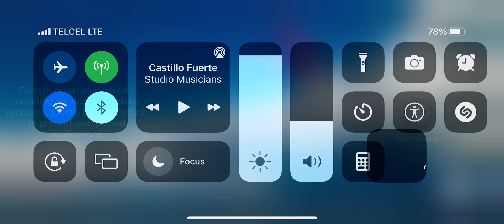doing a air show with a fighter jet and a butter landing on hard ground